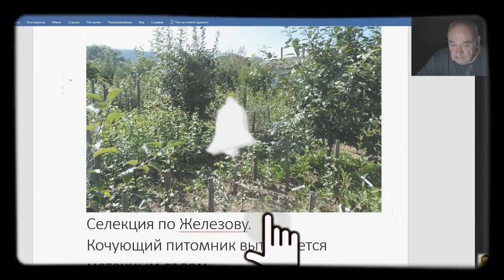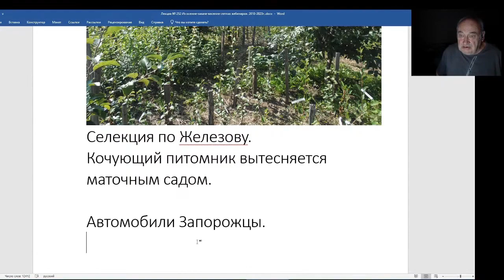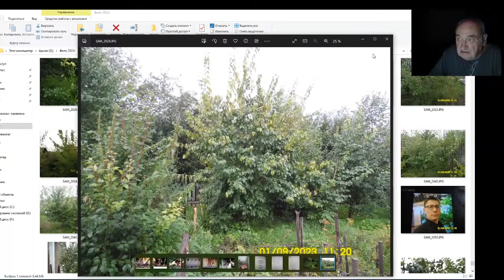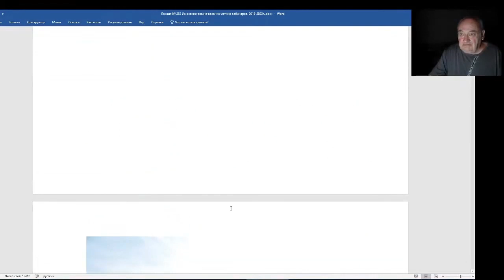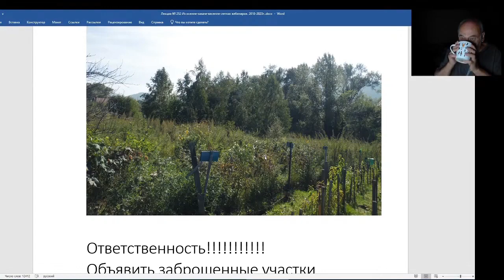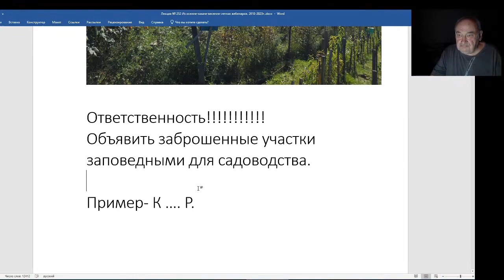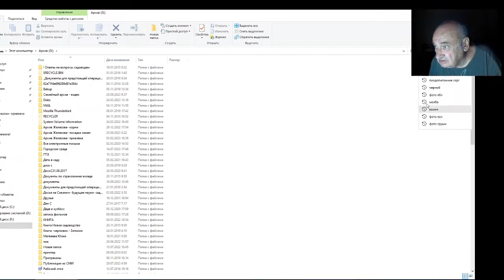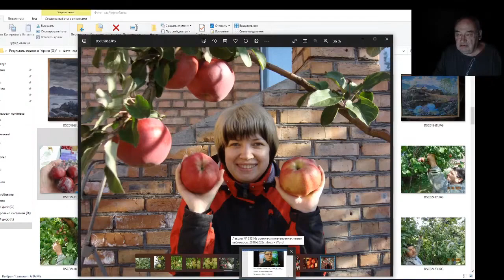Железов Валерий. Вебинар 252. ч. 2. Селекция по Железову. Апорт Алмаатинский.